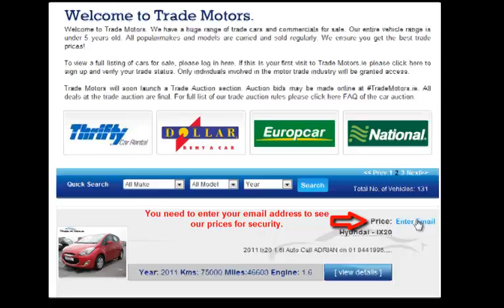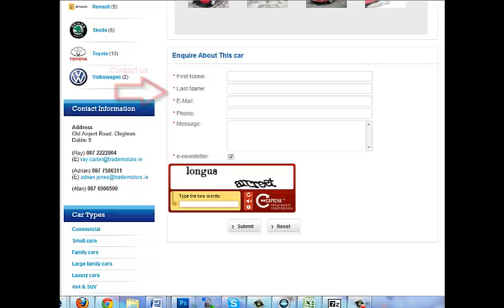Trademotors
Trade Cars for sale.